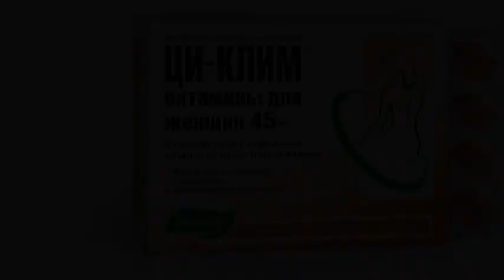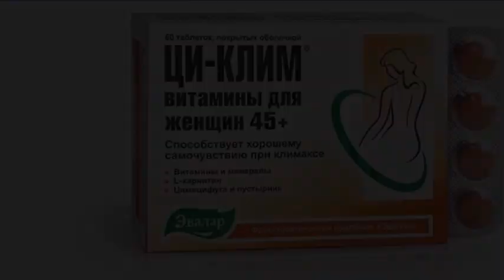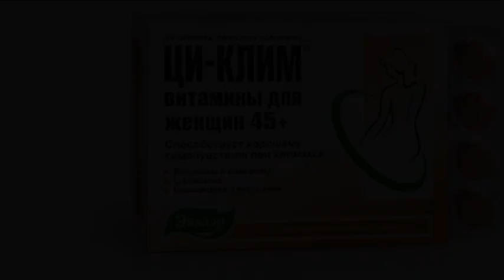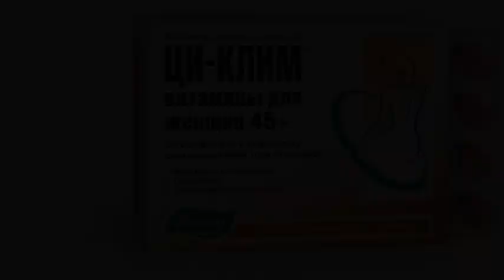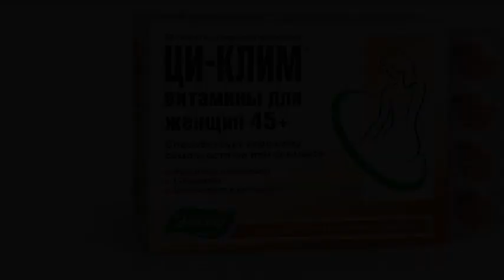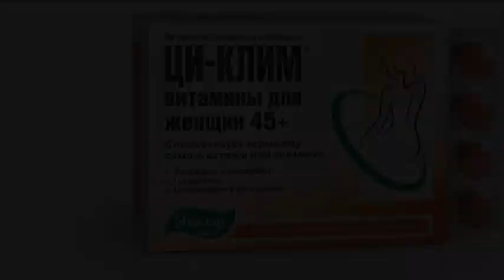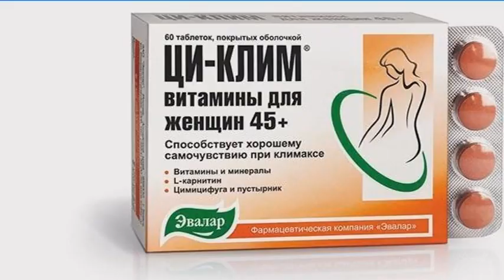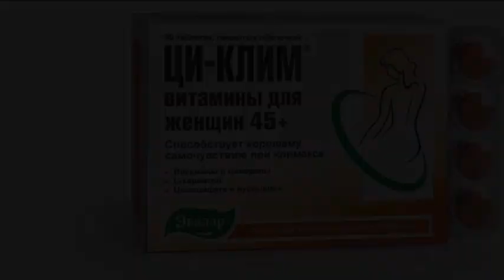Come perdere peso con la menopausa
Ogni donna vuole rimanere sempre giovane e condurre uno stile di vita attivo. Con l'età, si verificano cambiamenti irreversibili nel corpo, la salute peggiora, compaiono sintomi spiacevoli o persino un eccesso di peso - questo è l'effetto della menopausa. Per apparire attraenti, le donne provano diversi modi per perdere peso con la menopausa. Diete, esercizi, medicine: cosa aiuterà a sbarazzarsi del grasso odiato?